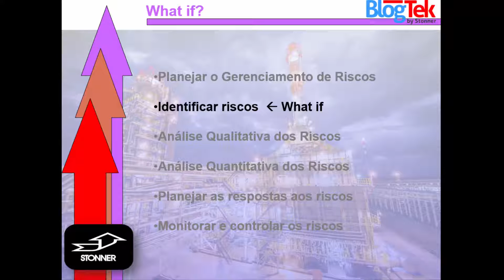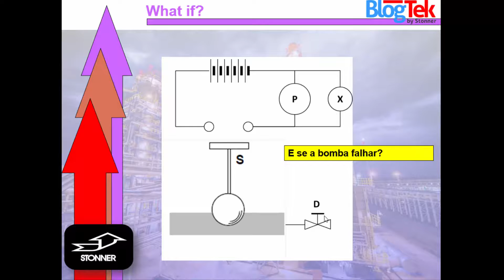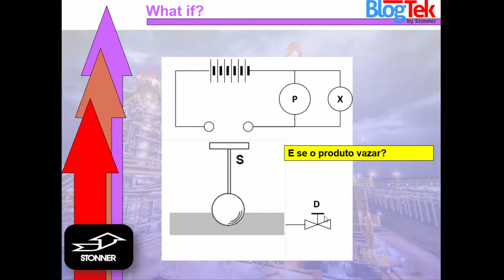What if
What if - uma técnica de simples aplicação, porém eficaz,  para identificação de riscos, tanto riscos de projeto como riscos de SMS (Segurança, Meio Ambiente e Saúde).